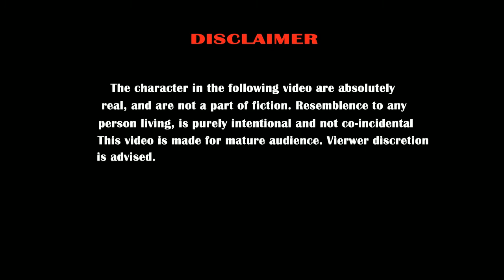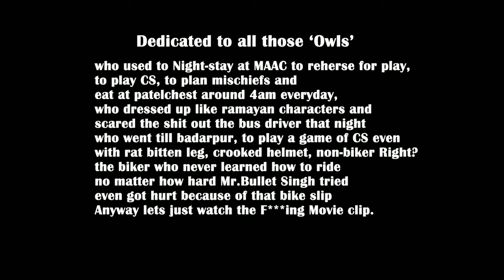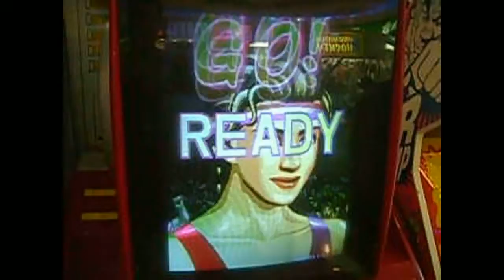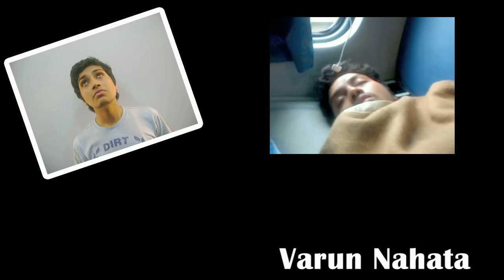Hexagun - Group of 6 guns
dedicated to the following people
- Ankur sawhney - ranjeet singh- varun nahata - lengdon phukan - rohit kumar - debjit das